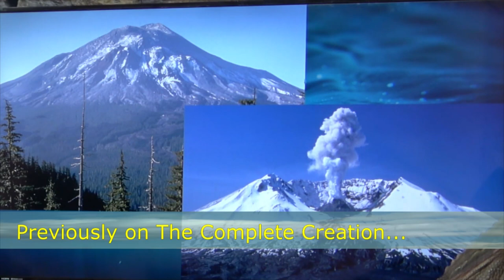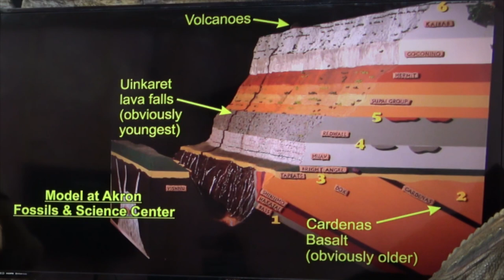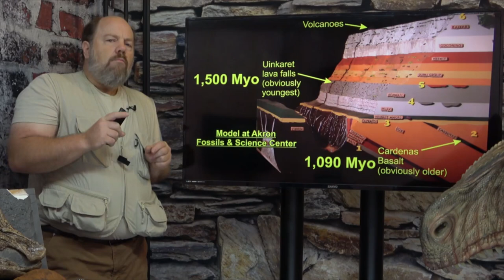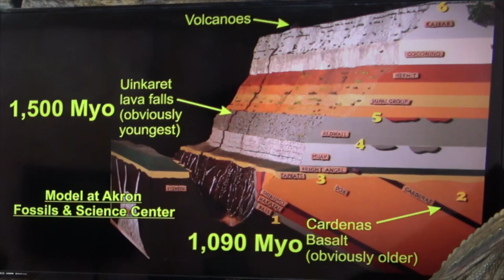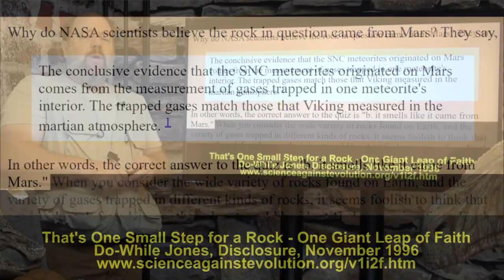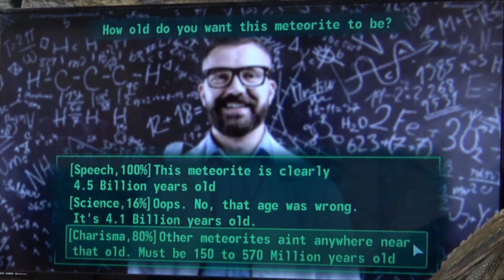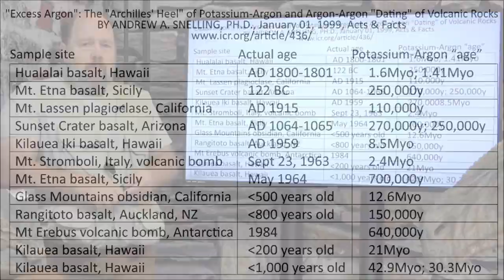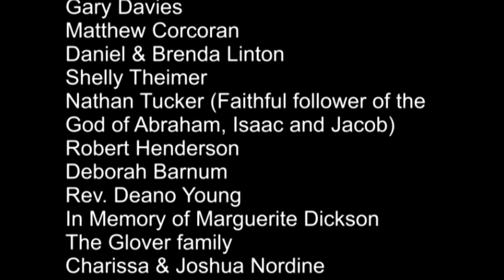Questions of the Rhetorical Kind, The Complete Creation part 18, 3rd edition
In this lecture, we continue to examine and test the allegedly "reliable" and "absolute" ages of radiometric dating methods.

References:

Grand Canyon Lava Flows: A Survey of Isotope Dating Methods
BY STEVEN A. AUSTIN, PH.D., Acts & Facts, FRIDAY, APRIL 01, 1988

PUAXANT TUVIP: POWERLANDS SOUTHERN PAIUTE CULTURAL LANDSCAPES AND PILGRIMAGE TRAILS
By Kathleen A. Van Vlack, 2012, A Dissertation Submitted to the Faculty of the GRADUATE INTERDISCIPLINARY PROGRAM IN AMERICAN INDIAN STUDIES In Partial Fulfillment of the Requirements For the Degree of DOCTOR OF PHILOSOPHY In the Graduate College THE UNIVERSITY OF ARIZONA

That's One Small Step for a Rock - One Giant Leap of Faith
Do-While Jones, Disclosure, November 1996

Radiometric Cherry-Picking, by Carl R. Froede Jr., B.S., P.G.

Ancient Life on Mars?
Richard A. Kerr, Science, Vol 273, 16 August 1996, pp 864-866

A Younger Age for ALH84001 and Its Geochemical Link to Shergottite Sources in Mars
Lapen, et. al.,  SCIENCE VOL 328 16 APRIL 2010, pp 347-351

"Excess Argon": The "Archilles' Heel" of Potassium-Argon and Argon-Argon "Dating" of Volcanic Rocks
BY ANDREW A. SNELLING, PH.D., FRIDAY, JANUARY 01, 1999, Acts & Facts

Zashu, S., Ozima, M. & Nitoh, O. K–Ar isochron dating of Zaire cubic diamonds. Nature 323, 710–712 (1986).